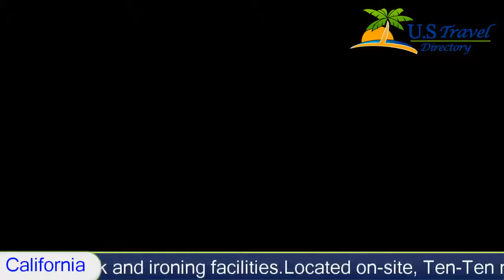Ramada Inn & Suites, West Sacramento Hotels - California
Ramada Inn & Suites 3 Stars West Sacramento, California Within US Travel Directory One of our top picks in West Sacramento.  Located off Interstate 80 and Harbor Boulevard, this hotel features an outdoor pool and serves a daily hot breakfast. Guest rooms offer free WiFi. The California State Capitol is 6.4 km away.
A flat-screen cable TV is provided in each air-conditioned room at Ramada Inn & Suites.  Guest rooms include a microwave, a refrigerator and a coffee machine. All rooms offer a hairdryer, a work desk and ironing facilities.
Located on-site, Ten-Ten restaurant offers food, drinks and a relaxing lounge. Vending machines featuring cold beverages are also available to guests.
A 24-hour reception greets guests of Ramada Inn & Suites. Guests have access to a hot tub and a fitness centre. A business centre with fax and photocopying services is available. Laundry facilities are also provided.
Sleep Train Arena is 10 minutes’ drive away from this hotel. The Crocker Art Museum is 5 km away.

Hotel Location :
 Ramada Inn & Suites, 1250 Halyard Drive CA 95691, USA